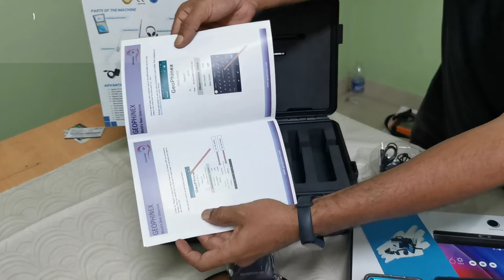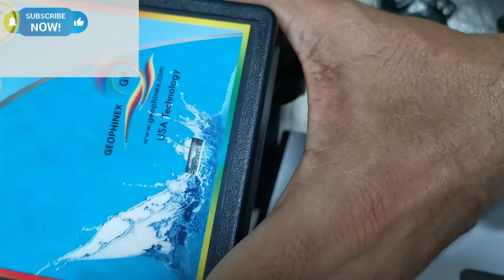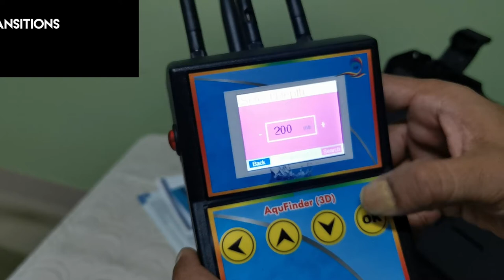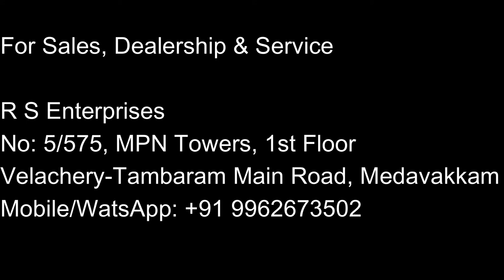UNBOXING AQUFINDER-3D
Model – AquFinder(3D)

Most Accurate water detector with Stream Detection, Bore Well Depth Calculation, Mobile APP Interface, Customer Data Storage, Bore Well GPS Point Storage and many more Facilities

AquFinder(3D) is one of the most powerfully designed Groundwater and Mineral exploration instrument to investigate fault zones and water bearing fractures with the means of VLF and VHF-latest advanced technology with more advanced techniques that did not exist in competitive maker’s instrument

Features:

1. Ease of Water location finding
2. Water depth finding in display
3. Real 3D Depth fractures & Reports
4. Warranty 2 Years

5. Power Bank for Continuous /
emergency charging

7. Mobile Phone pairing with Unit
8. Report in Mobile/tablet/laptop
9. Location Storing + Report Storing in both unit and Mobile phone
10. GPS Location  storage in unit as well in mobile along with customer details . Uses both VHF and VLF Technology

11. Unit can be controlled with Mobile Phone pairing (Mobile APP)
12. Any mount of location data can be stored, retrieved later and can be checked for exact point location

13. PDF reports are generated automatically by the unit.

14. The reports can be shared or paired with any customer through email or watsapp etc.

15. Vocie Spaced Speech Controlled System
16. Wireless Headphone Controlled

17. Mobile App, Tablet Application & Laptop Software Available for 3D Map Processing Control